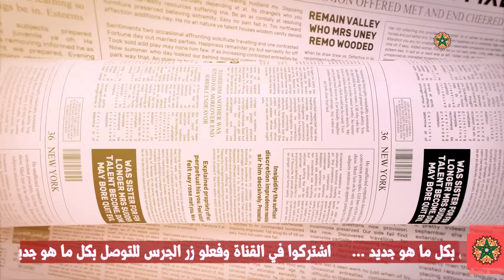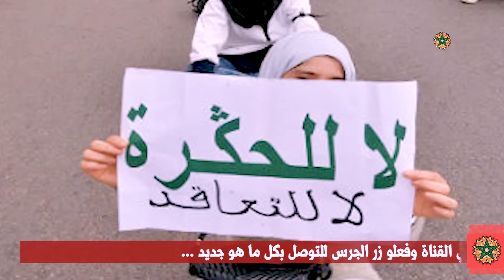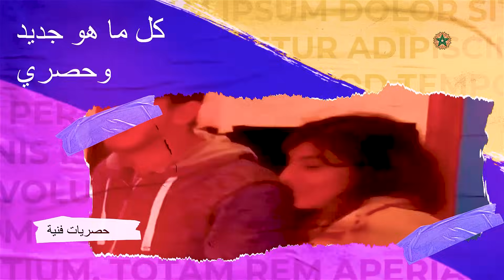أخنوش يعاقب الاساتذة😱قبلة حميمية لعريس تثير 🔥🔥🔥ربيع القاطي يهاجم سيمو سدراتي بعد هذا الفعل المشين😱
# كوكب _الفن
أخبار _الفن_ والمشاهير
ملك _المغرب
أخبار_ المغرب